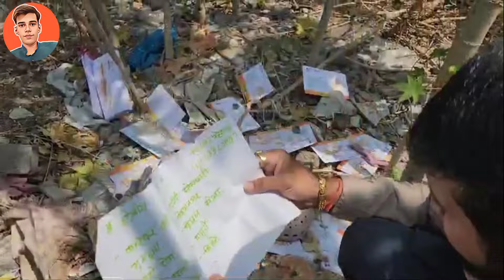Deaf New | deaf udid 😡😠